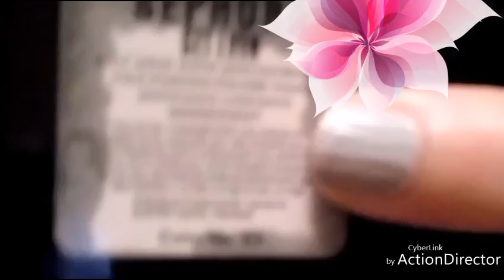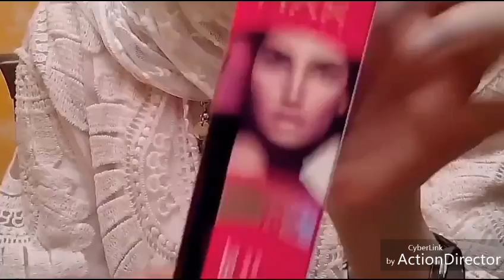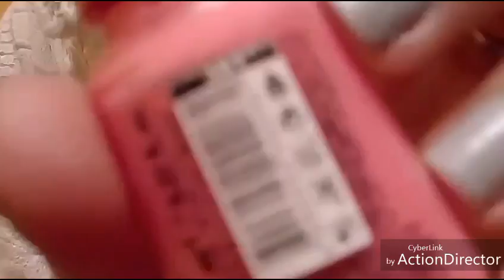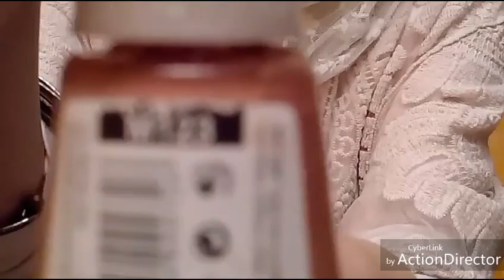Mes produits finis#3 / منتجات عناية بالبشرة انهيتها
Cc c'est maji j'ai 21 ans

Les prix:

 Johnson's baby oil :250 DA
Vaseline: 450 DA
Déodorant stick : 950 DA
Cire dépilatoire: 130 DA
Fond de teint Compacte : 450 dA
Fond de teint liquide : 450 DA
Eau de rose : 100 DA
Huile de rose : 100 DA
Mascara Max Factor : 500 DA
Vernis flormar : 28 / 22

Looove u all 😘😘😘😘